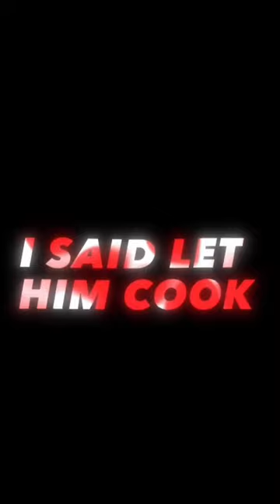Just let Steph Cook#stephencurry edits lethimcook basketball dunking Thx for the music.